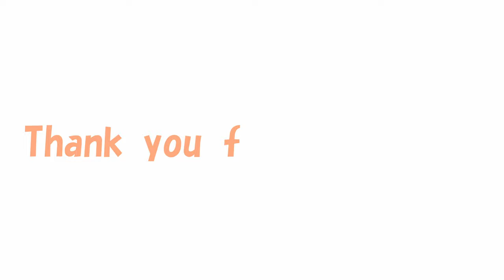【Small and cute Yorkshire terrier dog】This is Lan who is 5 years old plus 1 day.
Hello! We are a couple in our 60s living with a funny small Yorkshire terrier.🥰
 On this channel, we share videos of our daily life and our pet’s cute and hilarious moments.💕

*Lan
Breed: Yorkshire Terrier
Date of birth: June 18, 2018 (4 years old)
　　　Gender: girl
　　　Weight: 2.05Kg
Personality: Tomboy, fearless, gluttonous